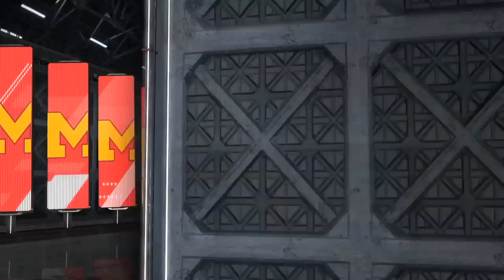NBA 2K20 e 2K21 MyCAREER: O Legado #09 - O MELHOR JOGO E COM POSTER NO JAMES WISEMAN!